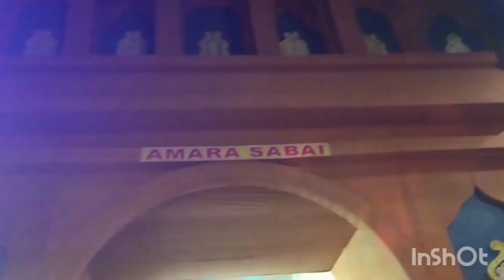ইউটিউবের প্রথম পেমেন্টের টাকা দিয়ে আমার মনের মতো জিনিস নিয়ে এলাম 🙏🙏